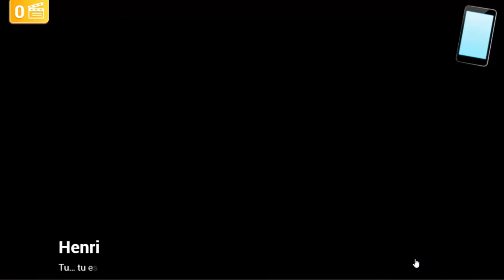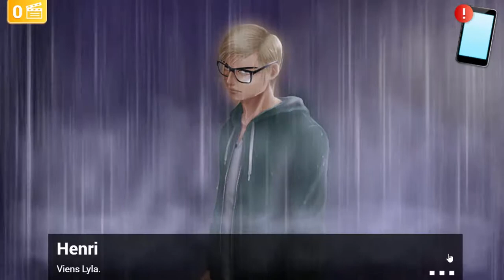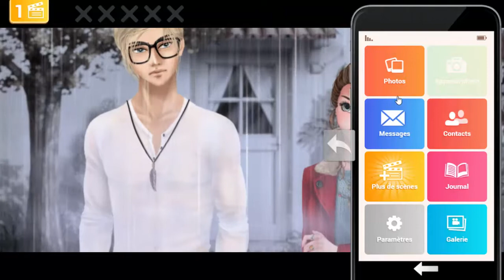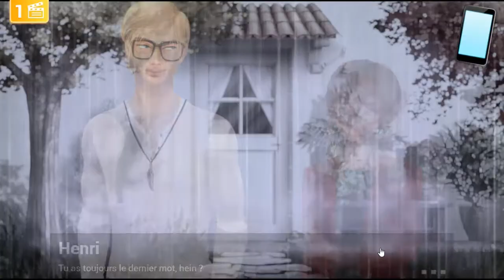Henri #9 - Sauvée par Henri !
Henri est toujours là pour Lyla ! A quand la grande romance ?